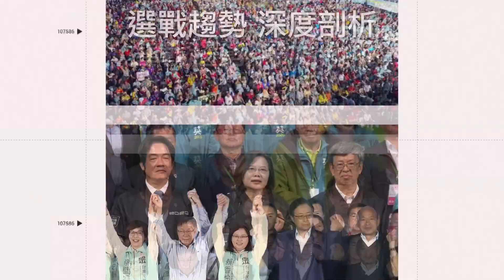OPEN小將「飄向遠方」活動急喊卡 主辦方：還沒找到｜@star_world